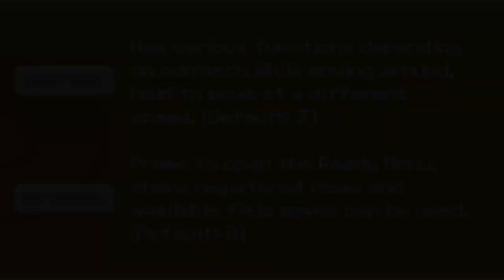This New Pokemon Fan Game Might Be Broken BUT...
Pokemon Damask is a fan-made game that takes you on an epic journey through the Reion region. With updated graphics, an original soundtrack, and a new battle system, this game offers a unique and exciting gameplay experience. Explore a vibrant world full of hidden secrets and treasures, battle against tough trainers, and test your skills against gym leaders and the Elite Four. With hundreds of new and familiar Pokemon to catch and train, there's never a dull moment in Pokemon Damask.